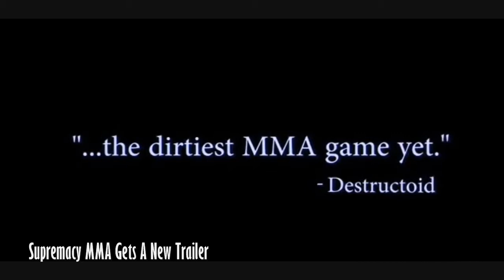Daily Gaming News 1st August 2011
True Crime Hong King Square Enix

PSN id:
thespongychicken

XBL Gamertag:
Sp0ngychicken